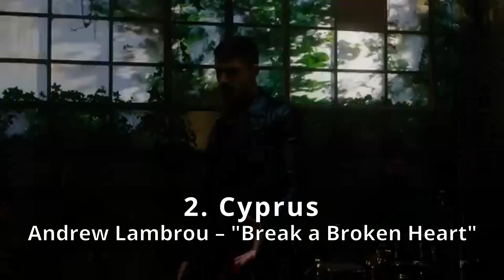Top 16 | Eurovision Song Contest 2023 | Semi-final 2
This is my Top 16 - Eurovision Song Contest 2023 - Semi-final 2
To jest moje Top 16 - Konkurs Piosenki Eurowizji 2023 - 2. półfinał
🔥🔥🔥 Dziękuję! 🙂
👉 Our Facebook Group EurovisionaryVoice! Be sure to join Us to get all the information from Us and to exchange ideas!

Source:
Photo & Video: YouTube